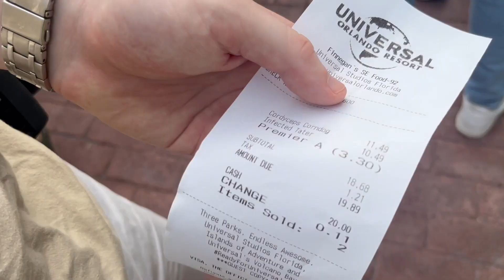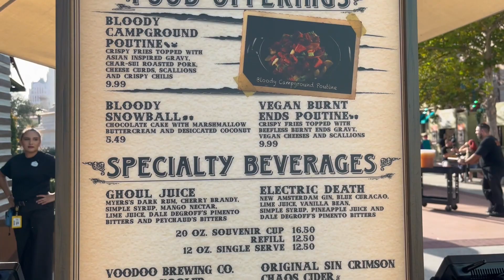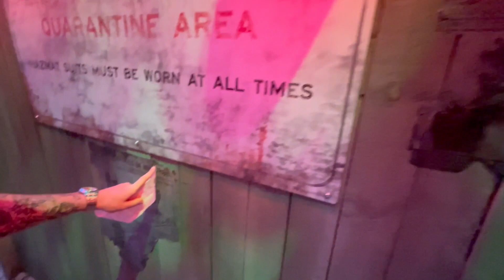Universal Orlando Halloween Horror Nights 2023 Scare Zones | Last of Us Inspired Food & Death Eaters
It's night two of Universal Orlando Halloween Horror Nights 32! Due to the rain on opening night we were not able to capture the scare zones and try delicious snacks. Today we hit all 5 scare zones -
•Dr. Oddfellow's Collection of Horror
•Dark Zodiac
•Jungle of Doom: Expedition Horror
•Vamp '69: Summer of Blood
•Shipyard 32: Horrors Unhinged
We also try 4 scary snacks, the cordyceps corndog, infected tater, vegan burnt ends poutine, and left behind ravioli. The corndog and twisted taters are located by the Christmas store in gramercy park. The poutine is at the yeti stand in gramercy park. The ravioli is at the other Last of Us stand near transformers. Hope you enjoy and make sure to check out our opening night video!

Hello everyone and welcome to our fun-filled channel! Here is where you can join in on our Orlando theme park adventures (and sometimes other places around the world) and see what the amazing city and state of Florida have to offer. Whether you're visiting Disney World or Universal Orlando on vacation or you even live here year-round, there are so many sights and sounds that you could be missing, and we're here to help you experience them!

-Jacob and Caitlyn